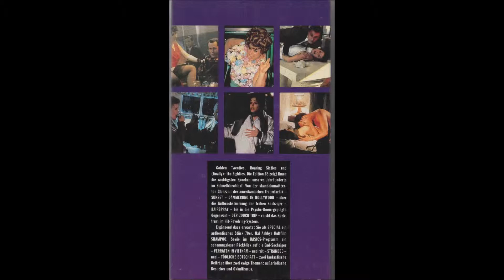RCA Columbia - Neu im Februar 1989 VHS (Demi Moore, Jürgen Prochnow, Daniel Day-Lewis, Rambo)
Händler-Vorführkassette für Videothekare.
RCA Columbia - Neu im Januar 1989

VHS Videotheken Vorschau

* Stranded - Gestrandet (USA 1987 "Stranded")
* Tödliche Botschaft (USA 1985 "Deadly Messages")
* Verraten in Vietnam (USA 1989 "Eye of the Eagle 2: Inside the Enemy")
* Das Siebte Zeichen (USA 1988 "The Seventh Sign")
* Mein teuflischer Liebhaber (USA 1987 "My Demon Lover")
* Stars and Bars - Der ganz normale amerikanische Wahnsinn (USA 1988 "Stars and Bars")
* Shampoo (USA 1975)
* Rambo - Die Zerstörung von Delgado / Rambo Series Vol. 7 (USA 1986 "First Blood - The Series")

© RCA/COL INT. (W.Germany) 1989